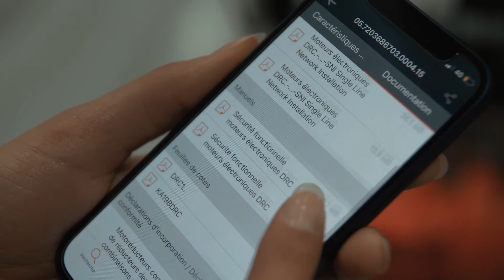QR code produit SEW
Tutoriel pour expliquer l'accès aux services digitaux SEW via le code QR apposé sur nos systèmes d'entraînement.

Vos avantages :
– Accès instantané aux services digitaux pour votre produit, directement depuis votre appareil mobile
– Accès le plus rapide aux données et documentations spécifiques à votre produit
– Contrôle visuel de la position de montage
– Sélection des pièces détachées et des produits de remplacement
– Accès à l’analyse des défauts et commande directe de prestations après-vente